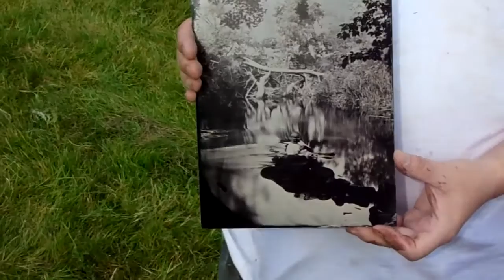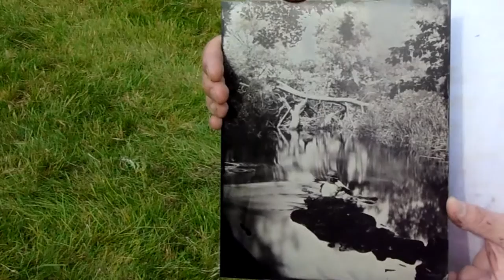The Making of a Selfie of a "Wet" plate photographer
This is a behind the scenes video, kindly created for me by Simon Harbord. It shows me composing my wet plate selfie, fitting the plate holder in camera, rushing in to position in river with my iphone and then instructing Simon on 45 second exposure. before pulling myself out of the water, removing plate holder and rushing off to develop the plate in my darkroom tent. Wait till the end section where you can see the plate change state in the fix to it's final image. It's always cool when you get to that bit in this process!

Fox Talbot Museum,  Tintype, Wet Plate, collodian 8x10